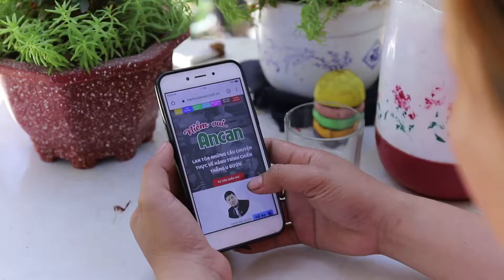Tâm sự của bệnh nhân ung thư tuyến giáp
Với đồng lương ít ỏi của công việc phụ hồ, để chị lo cho các con có một cuộc sống đủ đầy đã khó, giờ trọng bệnh ập đến cảm giác hoang mang, lo lắng, sợ sệt rình rập chị Hoa trong từng giấc ngủ.
Lắng nghe chia sẻ của chị Chế Thị Kim Hoa về nghị lực và quyết tâm chiến đấu với bệnh ung thư tuyến giáp di căn hạch
Nếu bạn đang gặp phải các vấn đề liên quan đến khối u hoặc ung thư